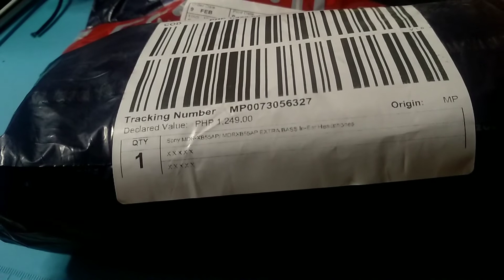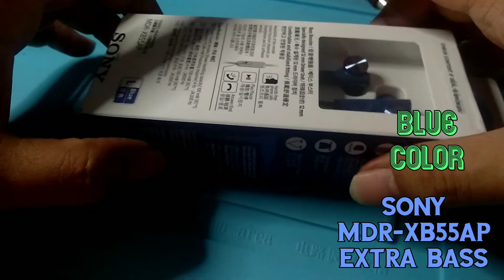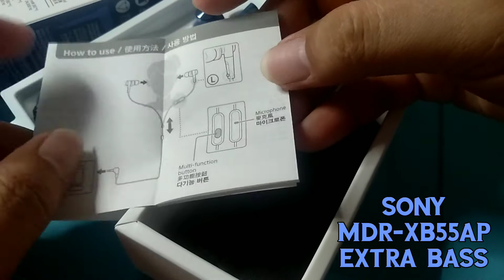SONY MDR-XB55AP UNBOXING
Song: cold
Artist: lukrembo
Licensed to
YouTube By